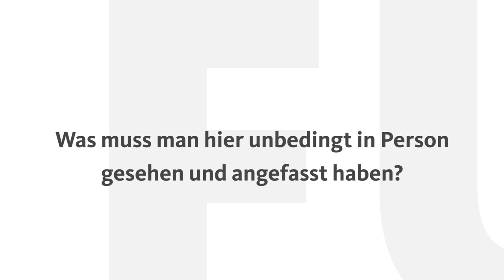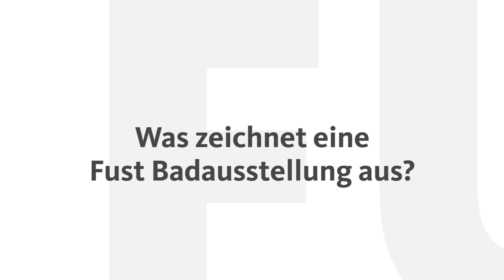Badausstellung von Fust – das erwartet Sie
Ideen und Inspiration für Ihr Traumbadezimmer. Das finden Sie in einer unserer 40 Badausstellungen. Erhaschen Sie einen Eindruck, was Sie bei einem Besuch in unseren Studios erwartet.

In unseren grossen Badausstellungen können Sie nicht nur komplett eingerichtete Badezimmer erleben, sondern haben Informationen von Badspezialisten aus erster Hand. Fust steht Ihnen als erfahrener Partner bei Ihrem Badumbau von der persönlichen Beratung bis zur Projektübergabe kompetent zur Seite. Wir arbeiten mit einem eingespielten Netzwerk von zuverlässigen Handwerkern in Ihrer Region zusammen. Dies ermöglicht uns einen reibungslosen Badezimmer Umbau und optimale Bauzeit. Auf Wunsch können Sie Ihren Badumbau durch unsere eigenen Bauleiter koordinieren und leiten lassen.

Seit über 40 Jahren unterstützen wir unsere Kunden kompetent bei der Planung und beim Umbau individueller Massbäder – in jeder Preiskategorie und Stilrichtung, mit allen sanitären Apparaten. Profitieren auch Sie von unserer langjährigen Erfahrung und lassen Sie sich kompetent beraten.

Speziell bei Fust: Ihr persönlicher Berater begleitet Sie von A-Z, vom ersten Gespräch bis zur Installation und Abnahme des neuen Badezimmers. Also, worauf warten Sie?